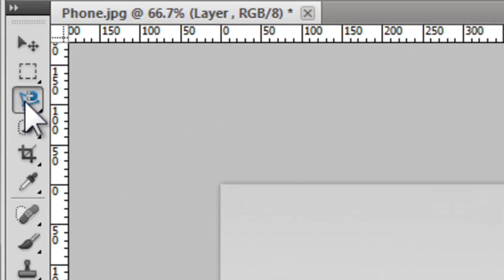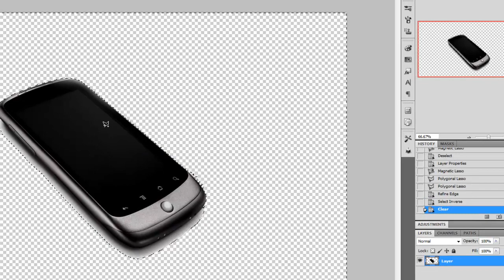How To Remove Backgrounds using the Magnetic & Polygonal Lasso Tool in Adobe Photoshop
Using Photoshop, you can easily remove backgrounds of photos or images using the Magnetic and Polygonal Lasso Tool. Here's how to do it.